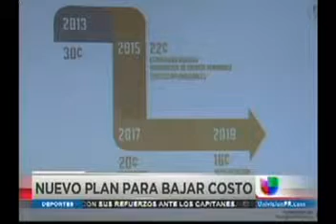AEE UNIVISION 5PM PT1 2014 04 02 0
AEE presenta plan energético